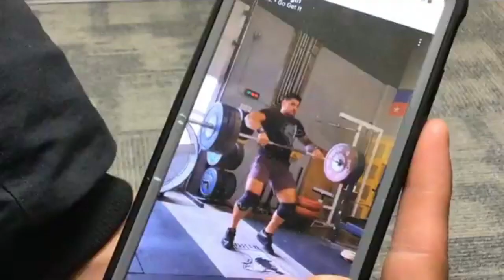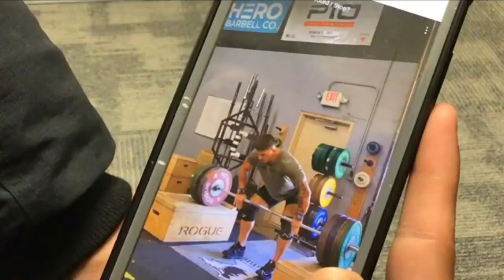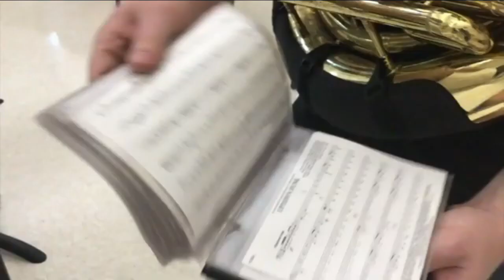Trojan News 3C 10/26/22